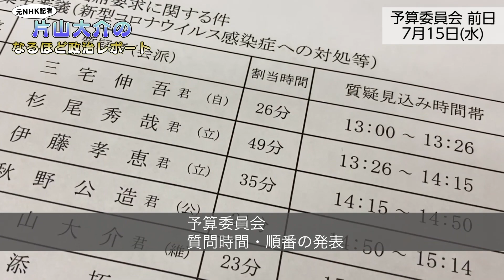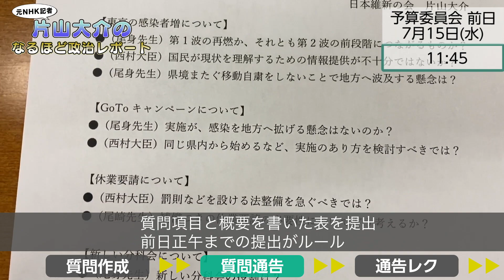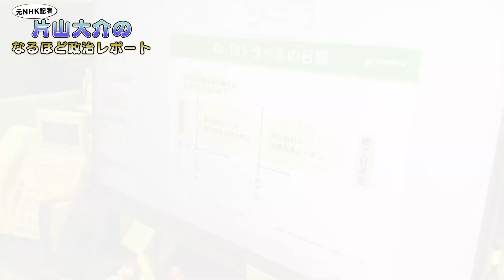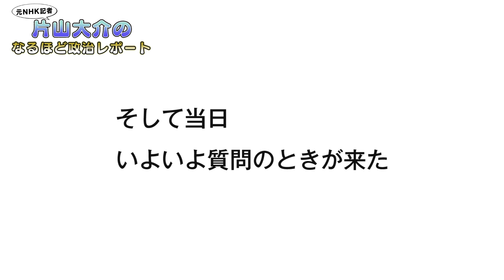国会質問 準備の様子を初公開！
国会はいま閉会中ですが、16日、予算委員会が開かれました。これを「閉会中審査」と呼び、私は、維新を代表して質問に立ちました。

　質疑では、東京で感染者が急増するなか、これを第2波と見るべきなのか、必要な対策は何か、さらに焦点になっているGoToキャンペーンについて、政府の考えをただしました。

　そして、今回は、前日の質問準備に追われる事務所内の様子を初公開します！

　委員会で質問するにあたり、国会の取り決めでは、前日の正午までに「質問通告」を行うほか、当日に配付する資料やパネルの作成などに大忙しです。

　へえ～と思うことばかり。そんな準備の様子も合わせてご覧ください。

　番組のモットーは「分かりやすさ」。

　今の政治にいちばん足りないのは「分かりやすさ」で、分かりやすくなければ、共感もしてもらえません。

　元NHK記者でもあるので、ほかの政治家にはない「分かりやすさ」を売りにしていきたいと思います。

　そして、私のもう一つの特徴は、いわゆる『二世議員』であること。日本の政治は『二世議員』が多く、世の中からは厳しい目で見られているのは、たしか。

　『二世議員』の視点からも、日本の政治を語っていきたいと思います。

　毎週アップしていきますので、ぜひ、ご登録や高評価をいただければ嬉しく思います。

★ラジオ番組も放送中です。『片山大介のなるほどレディオ！』
 （Kiss FM KOBE 毎週日曜8時30分～8時55分）
※ネットラジオ「radiko」でも聞くことができます↓